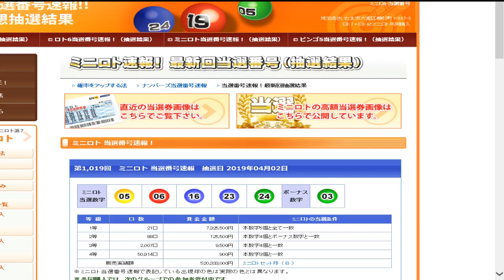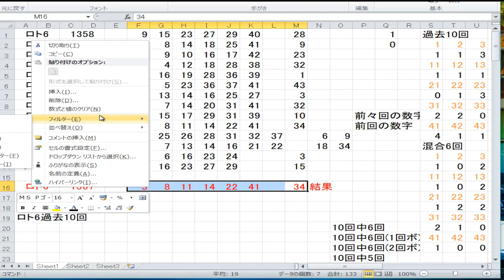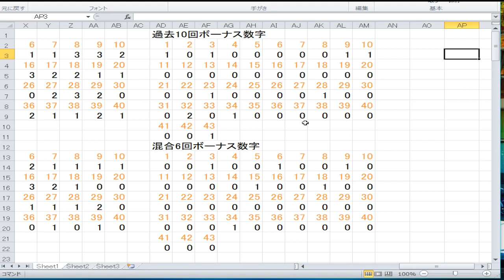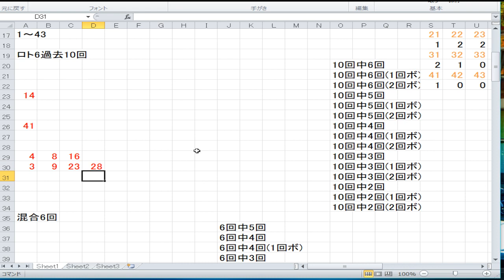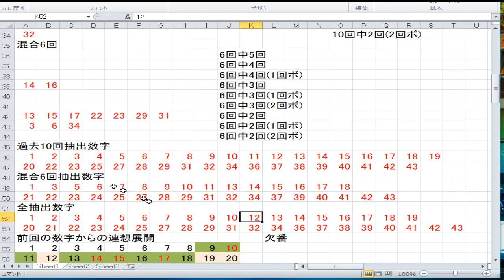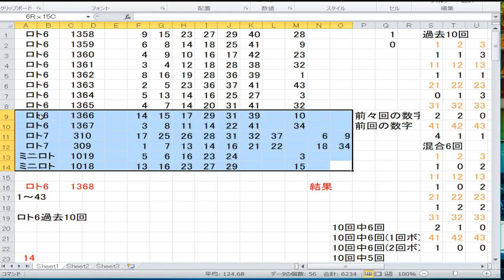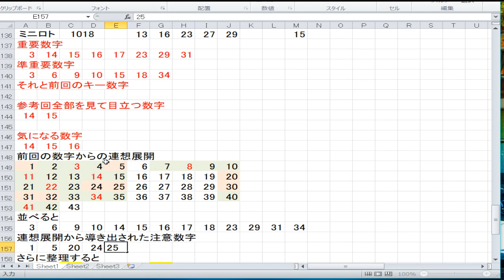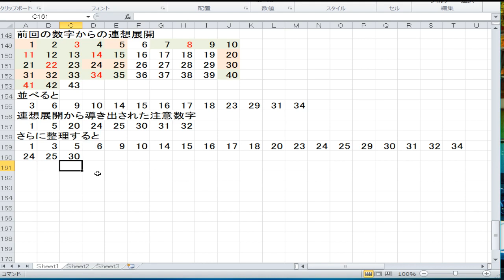1368回ロト6予想準備